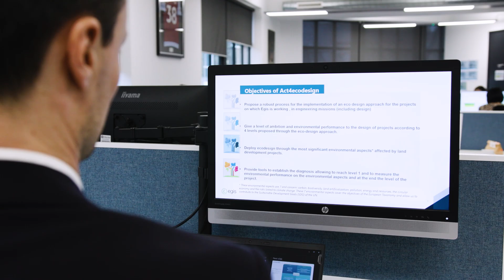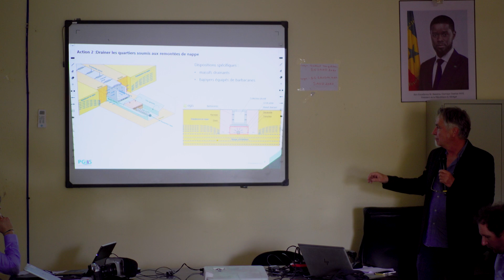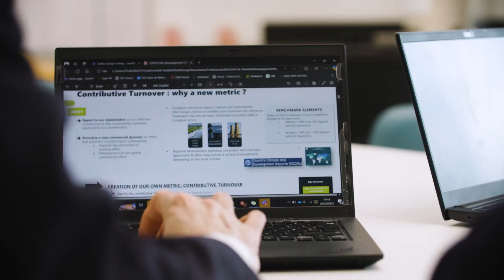A Workforce Fit to Design Future Infrastructure | Egis | Green Horizons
Watch this interview to learn how Egis is rethinking traditional infrastructure, embedding sustainability into design, and preparing a skilled workforce to tackle the challenges of a changing world.